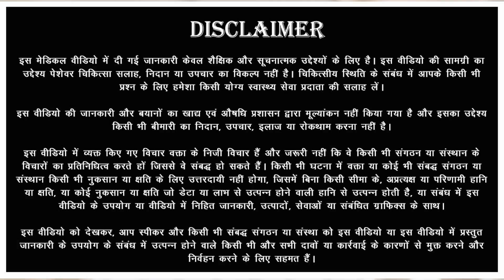ASTHMA DISEASE, SYMPTOMS, DIAGNOSIS, TREATMENT & PREVENTION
Asthma is a chronic respiratory condition characterized by inflammation and narrowing of the airways, leading to recurring episodes of wheezing, shortness of breath, chest tightness, and coughing. It is a common condition that can affect people of all ages, but it often begins in childhood.

The airways in individuals with asthma are sensitive to various triggers, which can include allergens such as pollen, dust mites, pet dander, or mold, as well as irritants like tobacco smoke, air pollution, and strong odors. When exposed to these triggers, the airways become inflamed, and the muscles around them may tighten, leading to the characteristic symptoms of asthma.

Asthma symptoms can range from mild to severe, and they can vary over time. Some individuals may experience symptoms only during specific situations or periods, while others may have persistent symptoms. Asthma attacks, also known as exacerbations, can occur suddenly and require prompt medical attention.

Treatment for asthma typically involves long-term control medications to manage inflammation and prevent symptoms, as well as quick-relief (rescue) medications to provide rapid relief during an asthma attack. It is essential for individuals with asthma to work closely with their healthcare providers to develop an effective management plan, identify triggers, and learn how to use medications properly. Regular monitoring and adjustments to the treatment plan may be necessary to maintain good asthma control and quality of life.
In this video, information is given about asthma, watch this video completely and share it with as many people as possible. Dr. Kamlesh Agrawal best physician in Radha Krishna Critical Care & General Hospital. Address : Radha Krishan Critical Care & General Hospital 1-C-12 Sheela Choudhary Road Talwandi, Kota (Raj.)